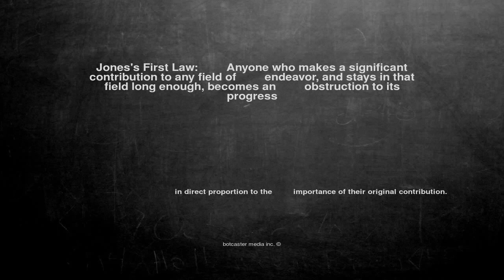Ok, here is the joke. Jones's First Law: ...